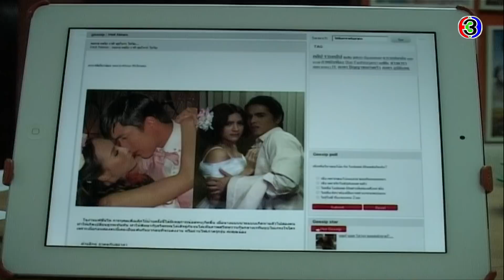FIN | อากาศในงานมันร้อน หรือพายุโซนร้อนในกายเป็นเหตุ | แรงปรารถนา EP.41 | Ch3Thailand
แรงปรารถนา ออกอากาศ ทุกวันจันทร์ - อาทิตย์ 21.50 น.
ช่อง3 กด33

แรงปรารถนา เพราะหลงคิดเชื่อมาตลอดว่า พิทยา เป็นเพียงคนในบ้านที่พ่ออุปการะ สุอาภา จึงทำตัวอยู่เหนือเขาทุก ๆ อย่างตามแต่ใจตนจะเรียกร้อง กว่าจะรู้หัวใจของตนนั้น ก็หลงรักเขาเข้าอย่างจังเสียแล้ว ทุกอย่างก็ไม่เป็นดังที่ใจปรารถนา เพราะเขามีคนรักอื่นที่สมบูรณ์พร้อม เขาอยู่ไกลเกินกว่าที่เธอจะเอื้อมคว้ามาครองได้ หัวใจของเธอจึงเจ็บปวดรวดร้าวยิ่ง ต้องกล้ำกลืนฝืนทนต่อความผิดหวัง และยังเฝ้ารอว่าเมื่อไหร่ แรงปรารถนานั้น จะเป็นความจริงสักที

นำแสดงโดย : ณเดชน์ คูกิมิยะ, คิมเบอร์ลี แอน เทียมศิริ, อเล็กซ์ เรนเดลล์, มิ้นท์ ณัฐวรา วงศ์วาสนา

บทละครโดย :ปณธี
อำนวยการผลิตโดย :บริษัทละครไท จำกัด
กำกับการแสดงโดย :ยุทธนา ลอพันธุ์ไพบูลย์